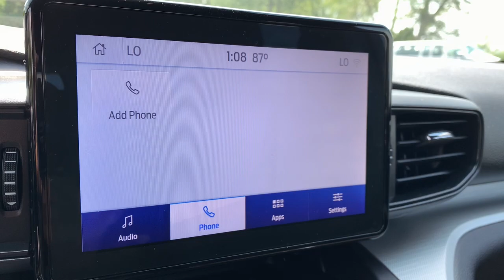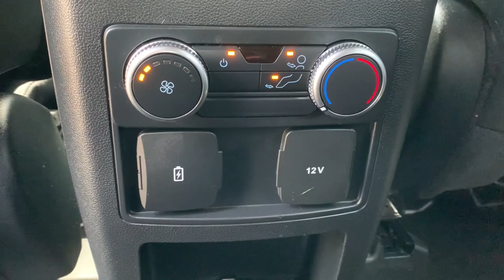2020 Ford Explorer Ypsilanti, Ann Arbor, Canton, Saline, Belleville, Westland, MI 12451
White Used 2020 Ford Explorer available in Ypsilanti, Michigan at Gene Butman Ford. Servicing the Ann Arbor, Canton, Saline, Belleville, Westland, MI area.

Guaranteed Credit Approval!, Certified by CarFax no Accidents and One Owner!, *Great On Gas*, *Fully Detailed*, *Factory Warranty*, Fully Serviced To Current Date and Mileage!, Non Smoker!, We Deliver Anywhere!, Explorer XLT, 4D Sport Utility, 4WD. 4WD 2.3L EcoBoost I-4brbrbrGene Butman Ford has been family owned and operated since 1957. Our family has been apart of Ypsilanti and the surrounding communities since that time. Our commitment to this area comes from an understanding that a business can not exists with out the loyalty and trust of the people. The Butman Family invites you to experience our dealership where our team provides Convenience Through Excellence.